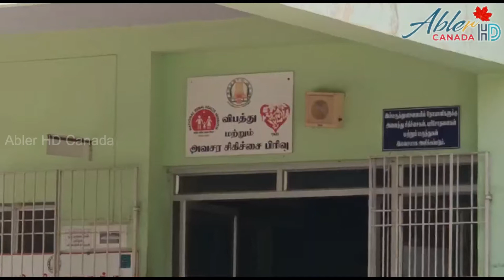கனடா செல்லும் பிறநாட்டுப் பயணிகள் COVID 19 Negative Report வழங்குதல் கட்டாயம் | கனடா அரசு அறிவிப்பு